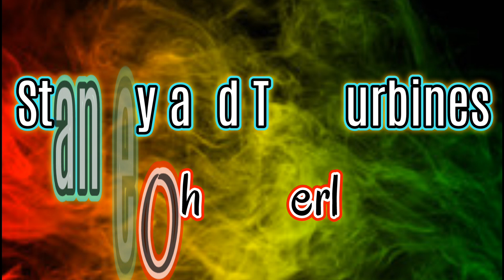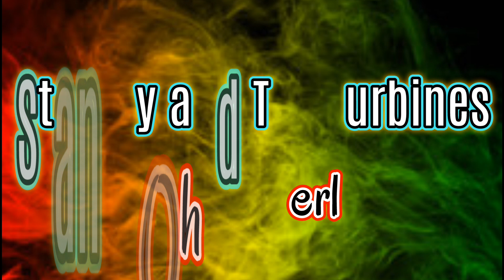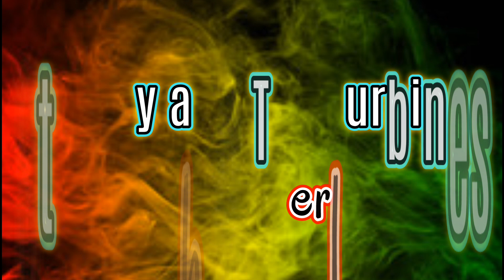Stanley and The Turbines - Oh Beverly